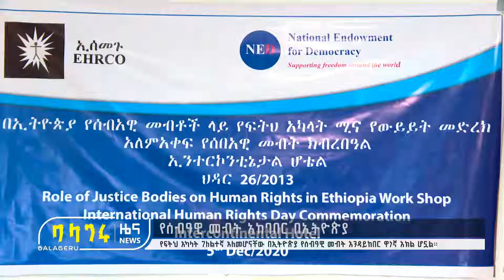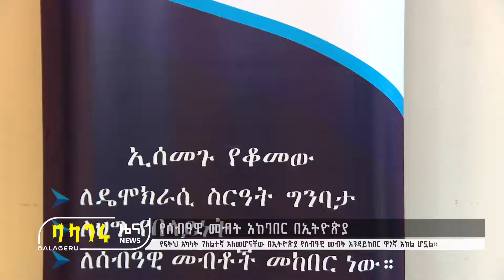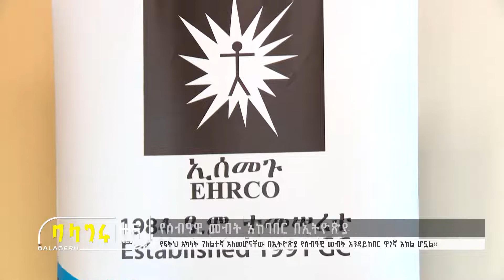የሰብዓዊ መብት አከባበር በኢትዮጵያ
የፍትህ አካላት ገለልተኛ አለመሆናቸው በኢትዮጵያ የሰብዓዊ መብት እንዳይከበር ዋነኛ እክል ሆኗል፡፡